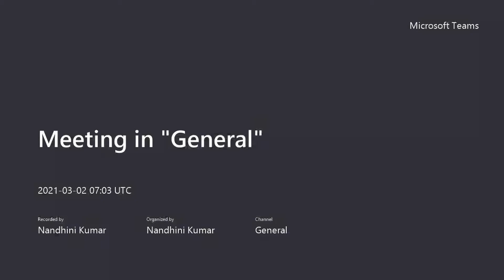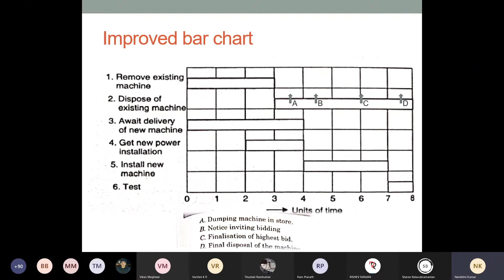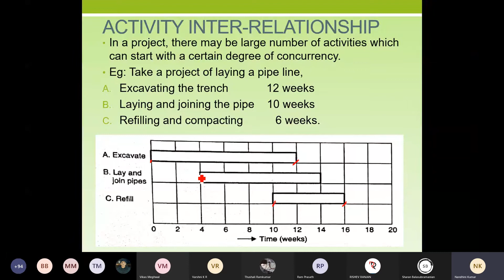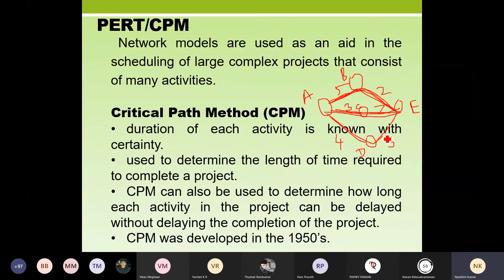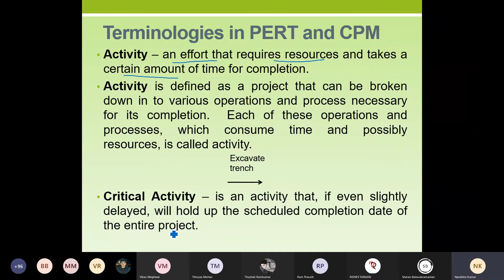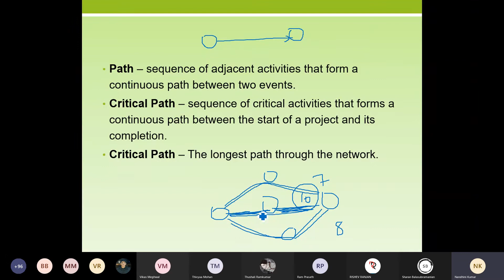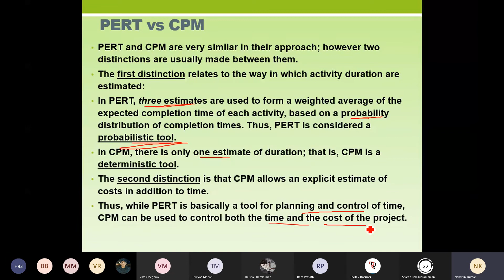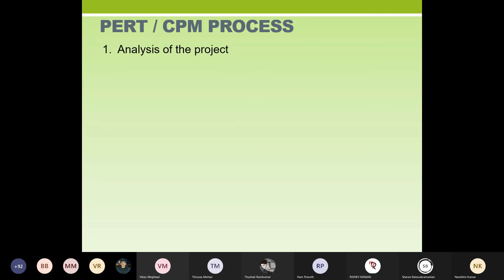CEPE13 const mgt (02/03/2021)